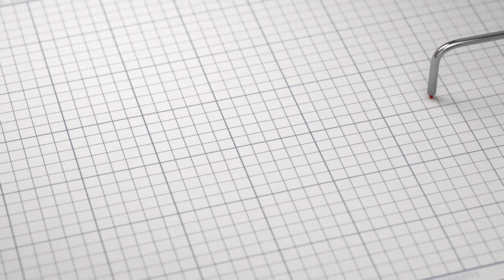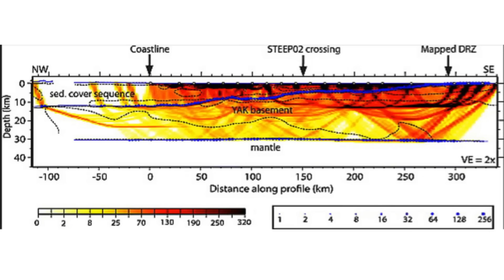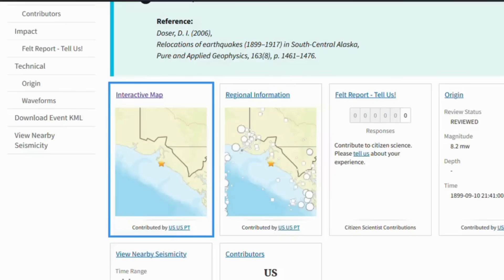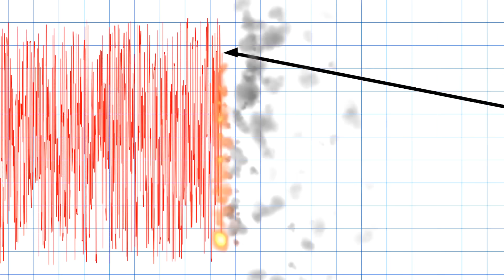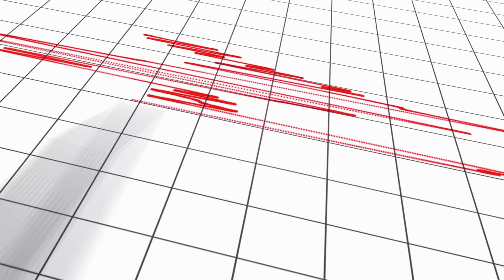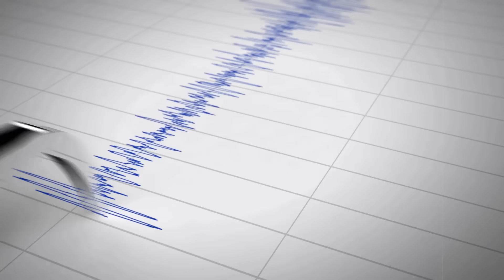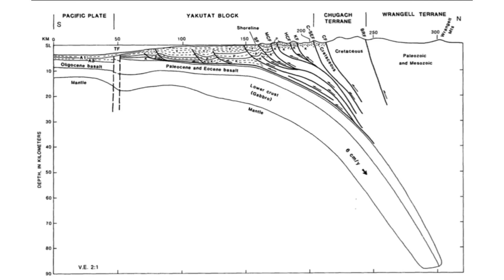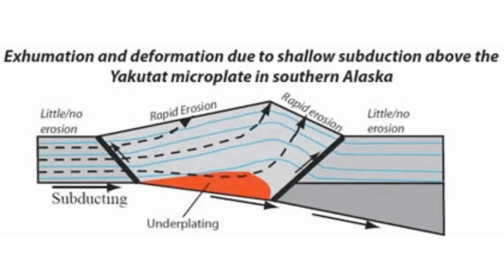BREAKING! Massive M7.0 Hits Alaska — The Warning Signs Were There!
A deep-dive analysis of Alaska M7.0 near Yakutat — what the quake reveals about the Yakutat microplate, thrust fault mechanics, aftershock risk, and the potential for a second major shock.
CHAPTERS
00:00:00 Shock and Questions
00:01:04 The Yakutat Microplate's Hidden Role
00:02:11 Compression Corridor
00:03:13 Rupture Mechanics
00:04:12 Historical Symmetry
00:05:23 Stress Transfer
00:06:24 Aftershocks and Microquakes
00:07:14 Multi-Stage Rupture Behavior
00:08:15 Tectonic Memory
00:09:18 Boundary Bend Dynamics
00:10:30 Are We at the Start?
00:11:21 Physics Over Prediction
00:12:04 Call to Action